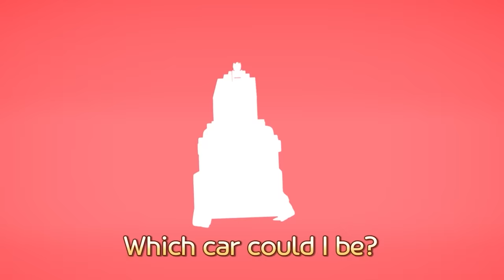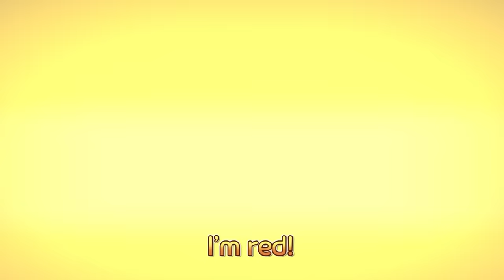The Bad Raccoons Got Boo Boo | Tayo Ambulance Song | Tayo Checkup Song | Tayo the Little Bus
I got a boo boo

I got a band-aid
Oh no, oh no
you’ll get better soon